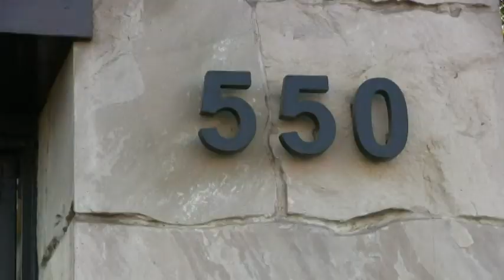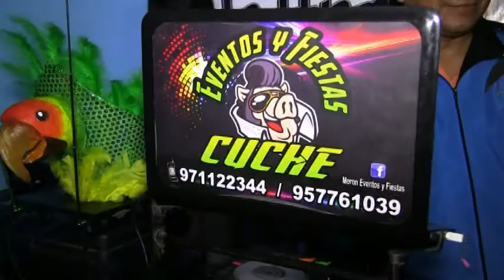MISS HUAMBRILLA 2017 en Tacna, nota de Antonella Torrel para +E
Veanos los domingos,martes, jueves y sábados a
las 10pm en el Canal 41 de Tacna - Perú